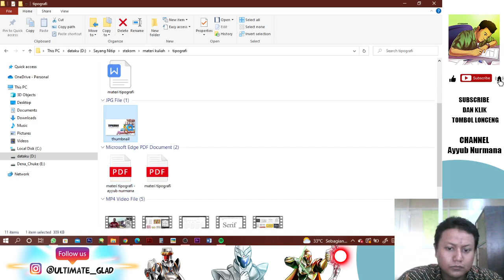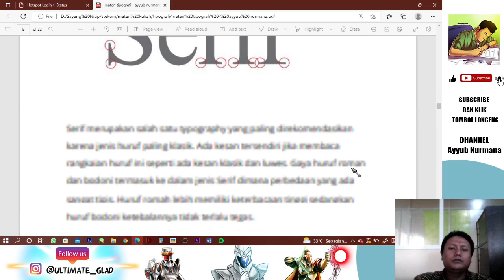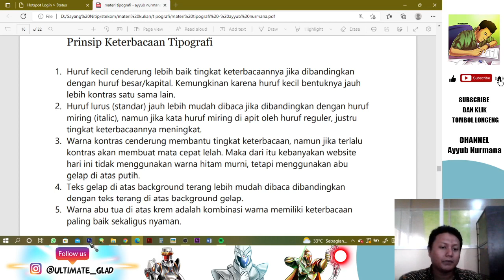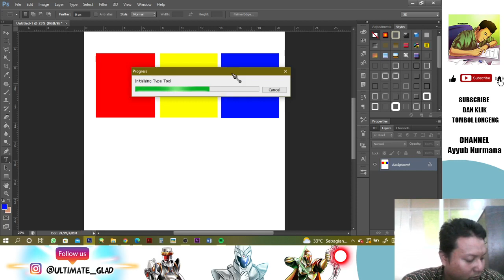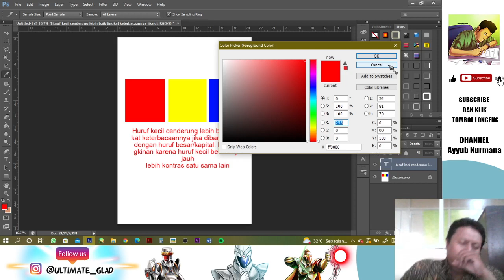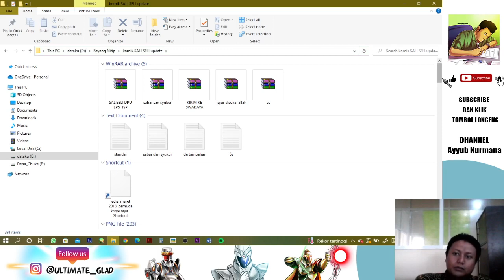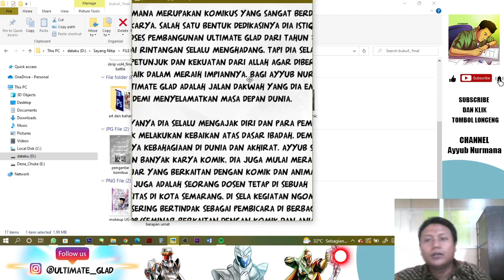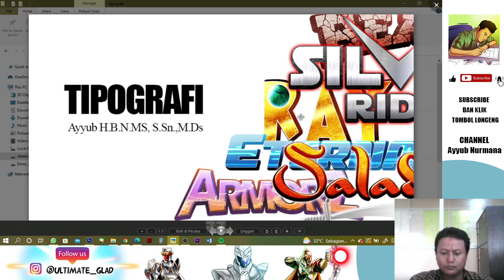tipografi pertemuan 6 - fungsi keterbacaa dan estetik